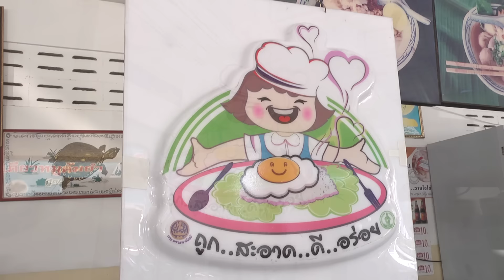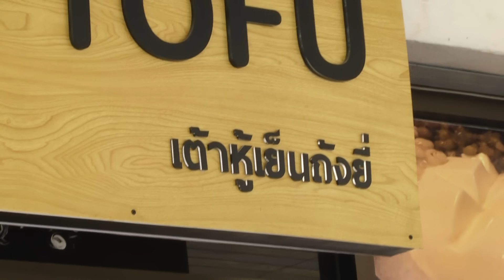ตลาดสดสนามเป้า | 12 กรกฎาคม 2558 | ดีเจเจ๊แหม่ม บุกร้าน “โรตี-ชาชัก” ชื่อดังขวัญใจวัยโจ๋ | 3-4